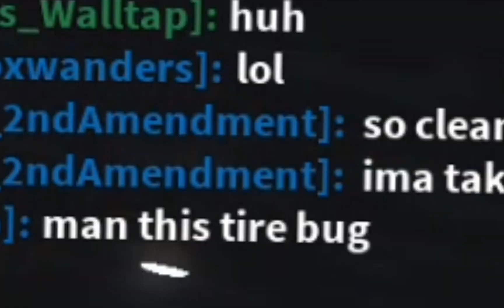southwest florida is broken